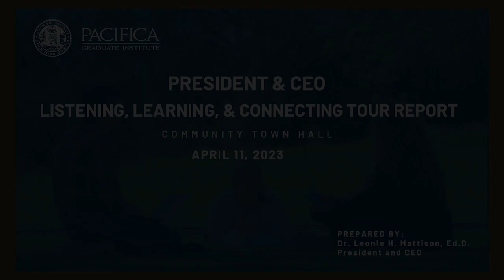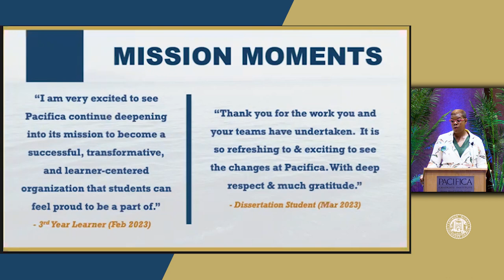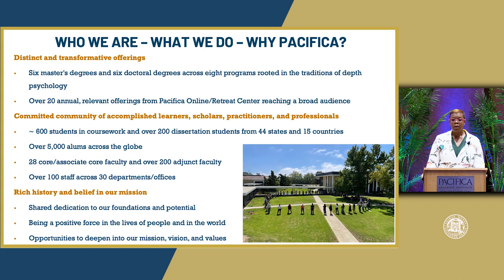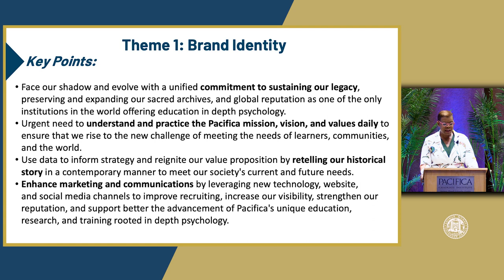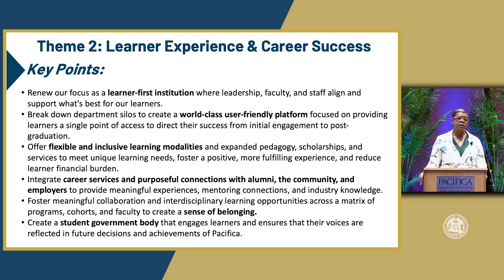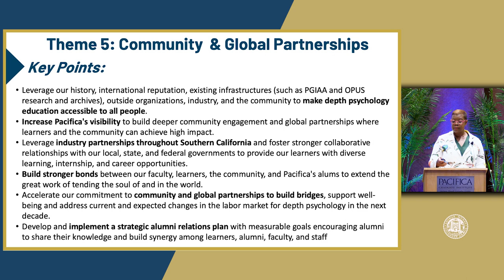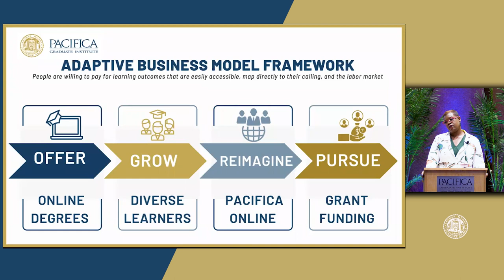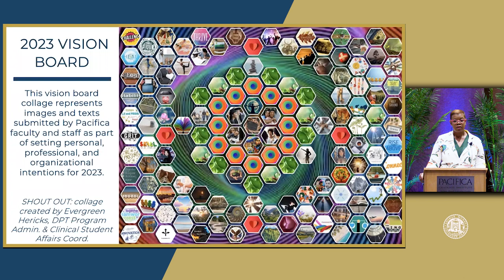President Mattison's 100-Day Tour Town Hall.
“On April 11, 2023, Dr. Leonie H. Mattison, President & CEO of Pacifica Graduate Institute, presented the report from her first 100 Days Listening, Learning, and Connecting Tour.  In this presentation, she shares findings and reflections from her listening tour, as well as next steps for the institute’s strategic priorities, structures, and vision.  Additional information about the LLC Report can be found on Pacifica’s Office of the President webpage.”